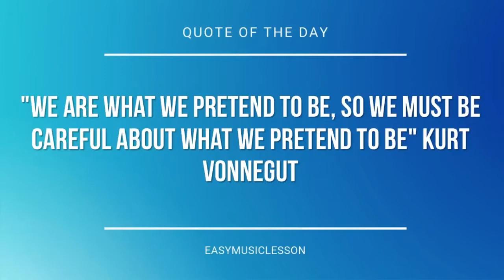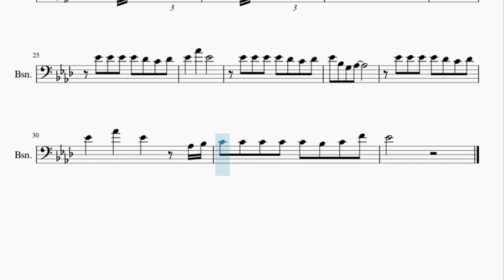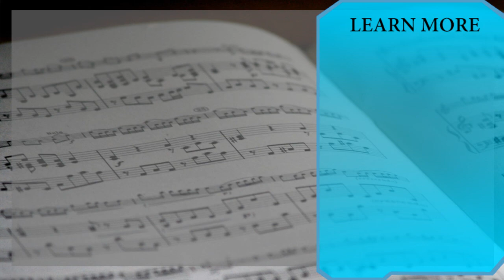Bassoon Sheet Music: How to play Snowdin Town (Undertale) by Toby Fox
Here is a sheet music/tab video on the song Snowdin Town (Undertale) by Toby Fox on the bassoon. A bassoon sheet music arrangement which is transposed to notes that are easily played by bassoon, for the song Snowdin Town (Undertale) by Toby Fox.

EasyMusicLesson2 teaches you to play the your favorite instrument, through well-arranged sheet music so that you too can learn how to play Snowdin Town (Undertale) by Toby Fox on the bassoon as fast as you can. A bassoon sheet music with backing tracks to help your play the song better.

Chords of Bassoon arrangement:
Db Maj   Ab Maj   Bb Min   Ab Maj   Bb Min   Db Maj   Ab Maj
Bb Min   Eb Maj   F Min   Db Maj   Ab Maj   Bb Min   Ab Maj
Bb Min   Db Maj   Ab Maj   Bb Min   Eb Maj   F Min   Db Maj
Db Maj   Ab Maj   Bb Min   Ab Maj   Db Maj   Eb Maj   Db Maj
Db Maj   Ab Maj   Bb Min   Eb Maj   Ab Maj   Eb Maj   Db Maj
Db Maj   Ab Maj   Bb Min   Eb Maj   Ab Maj   Eb Maj   Ab Maj
Ab Maj   Ab Maj   Db Maj   Db Maj   Db Maj   Ab Maj   Ab Maj
Ab Maj   Eb Maj   F Min   F Min   Ab Maj   Ab Maj   Ab Maj
Db Maj   Db Maj

Eb4   Eb3 Ab3 Bb3 C4 Bb3 C4 Bb3 Ab3
C4   C4 Db4 C4 Db4 F4
Eb4
C4   C4 Db4 C4 Bb3 Ab3
Ab3
Eb4
Ab3
Eb4 Eb4 Eb4 Eb4 Db4 C4 Db4
Eb4   Ab4   Eb4
Eb4 Bb3 G3 Ab3
Eb4   Ab4   Eb4   Ab3 Bb3
C4 C4 C4 C4 C4 Bb3 C4 F4
Eb4